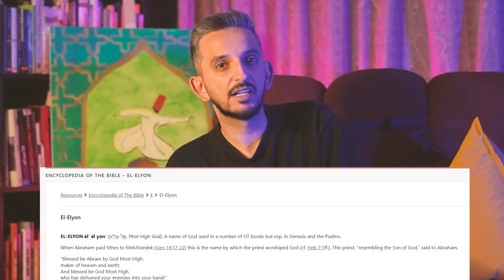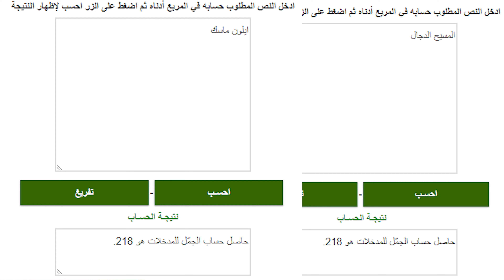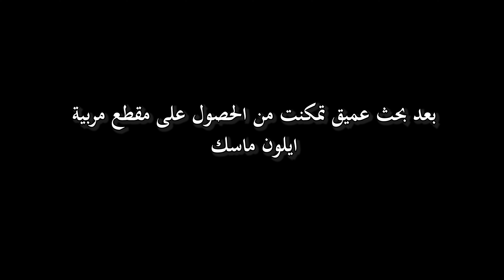حقيقة ايلون ماسك و علاقته بالمسيح الدجال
ايلون ماسك هل هو حقا مجرد رجل أعمال يحب تطوير أفكاره الغريبة؟ ام ان الحفرة اعمق مما نتصور و الغوص فيها يكشف الكثير عما لا يقال في العادة عن ايلون ماسك..